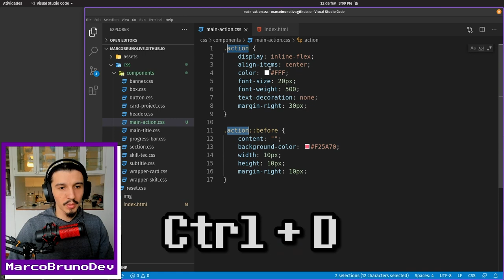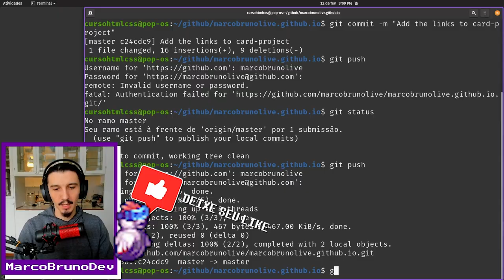Refatoração do component action | Mód05 - Aula11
Nas aulas anteriores fizemos o básico e o intermediário dos desafios top-top-top propostos no final do Módulo 04! Agora precisamos resolver o desafio top avançado. Todo o processo será feito passo por passo, como viemos durante todos os módulos. Bora hoje fazer a refatoração do action!